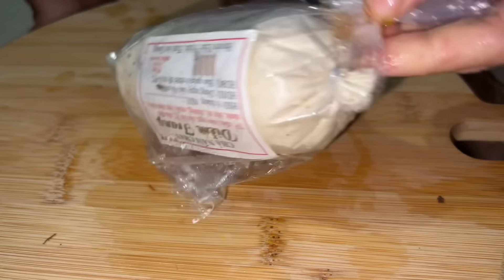Mẹ chồng vô bếp làm món bún bò huế Chay mừng cả gia đình Sum họp | Thôn nữ cà ma